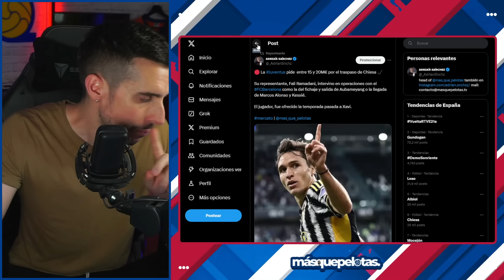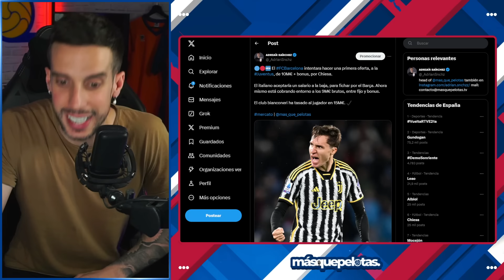💣CHIESA-BARÇA: EL CLUB CONTACTA CON SU REPRESENTANTE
¡Últimas noticias del Barcelona! El club contacta con el representante de Chiesa en busca de una posible incorporación. ¡Mantente actualizado con todas las novedades del Barça aquí!